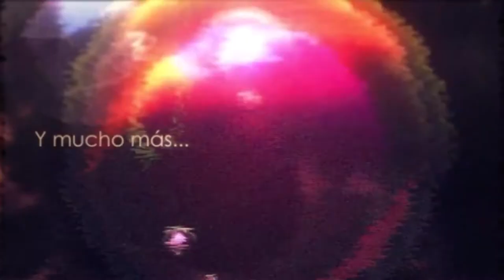Pokémon Shuffle Mobile "DIFICIL DE CAPTURAR" Araquanid y Lycanroc Diurno